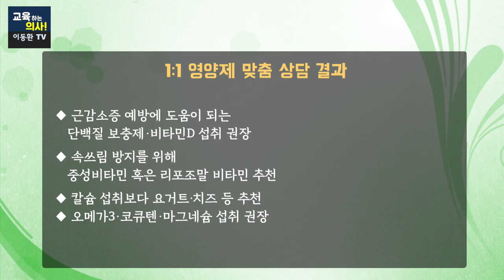영양제 많이 먹어봤자 소용없어요. 당뇨 고혈압 있는 분 영양제 이렇게만 드시면 됩니다.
구독자 세 분 선정해서 영양제 맞춤상담 해 드렸습니다. 꼭 필요한 영양제 부터 챙겨드세요.
00:00 오늘의 주제 소개
02:03 당뇨 고혈압이 있는 50대 여성분
13:58 지방간 만성피로가 있는 50세 남성분
21:50 근감소가 걱정되는 60대 여성분
28:00 상담 신청 방법 소개